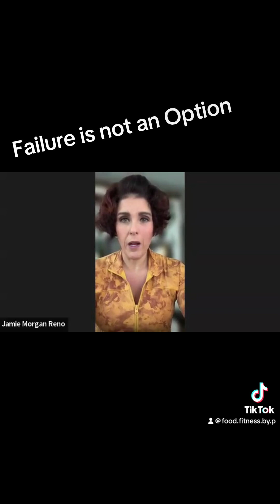Failure is not an Option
Failure is not an option on our journey to overcoming ultra-processed
food addiction. This doesn't mean we won't face challenges or
setbacks—these are inevitable. Instead, it means we don't let these
moments define us or deter us from our path. Every stumble is a
lesson. When we make mistakes, it's an opportunity to learn and grow
stronger. Maybe you indulged in that processed snack after a stressful
day. Instead of seeing it as a failure, ask yourself: What led to this
moment? How can I better prepare myself next time? Our journey is not
about perfection; it's about progress. It's about recognizing our
triggers, finding healthier coping mechanisms, and celebrating every
small victory. Each step forward, no matter how small, is a testament
to our resilience and commitment to a healthier life. Remember, we are
in this together. Lean on this incredible community for support, share
your experiences, and learn from each other. Let's turn our setbacks
into stepping stones and keep pushing forward, one day at a time. Stay
strong, stay positive, and never forget: Every challenge is an
opportunity in disguise. Find out more at realfoodrecovery4u.com.